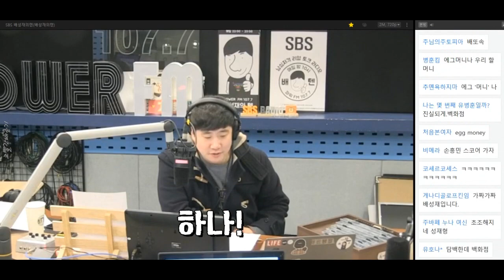배성재, 나미춘의 굴욕의 백상! (또 속네 이걸...)